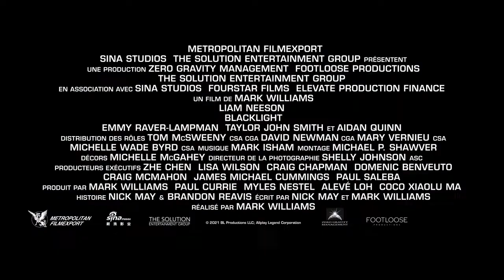Blacklight - Bande annonce VF 🎬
Travis Block intervient pour le compte du FBI lorsque toutes les autres options ont été épuisées. Ses méthodes impliquent souvent la manière forte. Quand on lui ordonne de faire taire un agent qui souhaite révéler à la presse les méthodes du Bureau, il comprend qu’il est devenu le pion d’une terrible machination. Déterminé à faire éclater la vérité, il se lance dans un combat contre ceux avec lesquels il a l’habitude de travailler. Mais lorsque ses adversaires s’attaquent à ses proches, Travis retourne ses méthodes contre ses anciens employeurs et il n‘aura aucune pitié.

23 février 2022 en salle / 1h 48min / Action, Thriller
De Mark Williams (II)
Par Nick May, Mark Williams (II)
Avec Liam Neeson, Aidan Quinn, Taylor John Smith